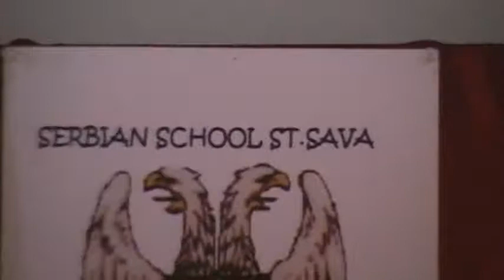St. Sava Serbian school / Jan.25.2009 (Part 2)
Recitacije ucenika, praznika Svetog Save